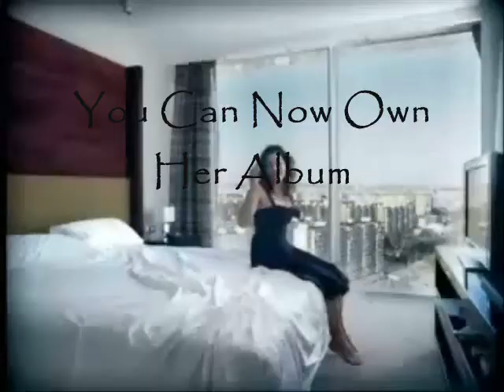Laura Michelle Kelly : The Storm Inside Promo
You can soon own LMK's Debut Album 'The Storm Inside' for free

Available October 2nd

Featuring the singles: There Was A Time, Communication and What's It All For?